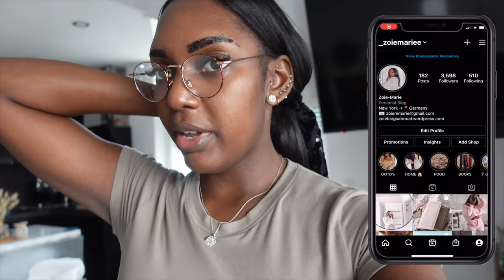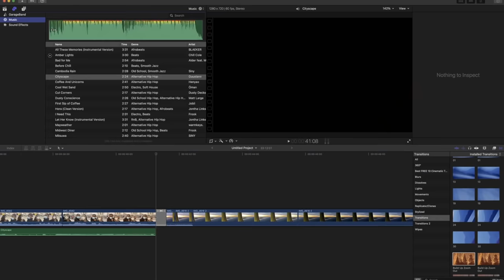GERMANY WEEKLY VLOG | SWEET REUNION, BROW UPDATE & UNBOXING'S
Welcome back 🤎

FOLLOW ME ▹

Items Mentioned ▹

AliExpress Vase ▹
AliExpress Pampas Grass ▹
AliExpress Bags ▹

Camera I am using ▹ (US)
Camera I am using ▹ (DE)
Tripod I am using ▹ (DE) (US)